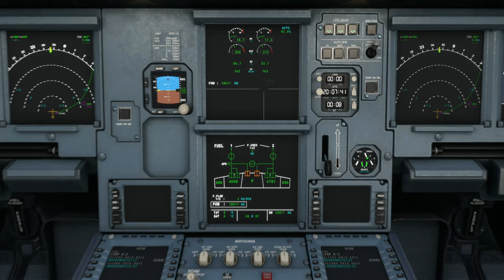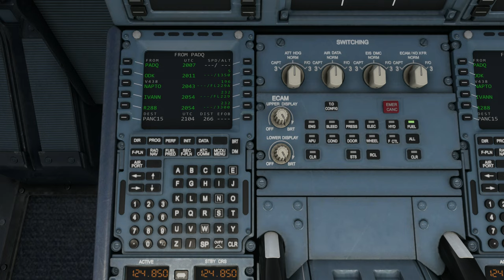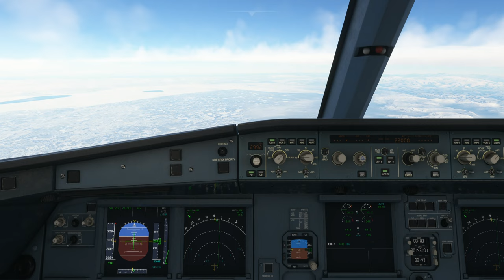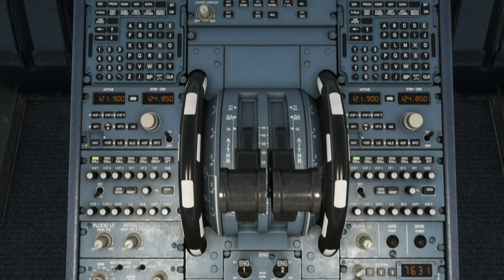Alaskan Tour: Kodiak Benny Benson State Airport (PADQ) to Ted Stevens Anchorage Airport (PANC)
Aircraft & Flight Details:
Aircraft Type: A320neo
Flight Time: 52 minutes

Departure:   Kodiak Benny Benson State Airport (PADQ)
Runway:  26
Weather Condition: Live

Cruise Altitude: 37,000 ft

Arrival: Ted Stevens Anchorage Airport (PANC)
Runway:  15
Runway Elevation: 151 ft AMSL
Weather condition: Live